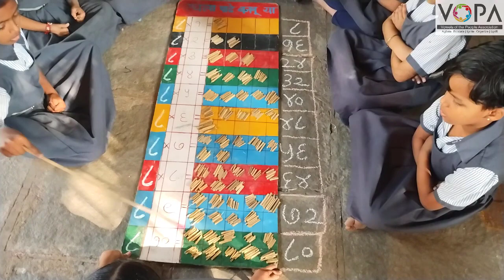8 चा पाढा | आदर्श परिपाठ | VSchool